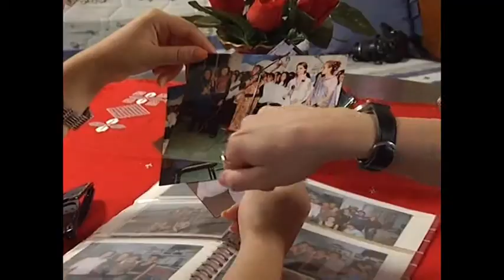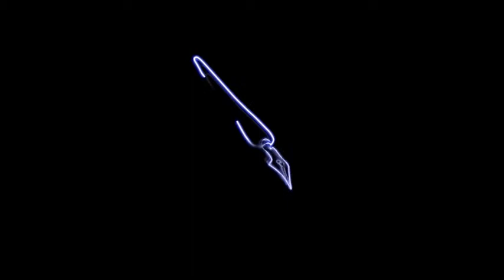Multikulturalizmot vo dve novi obrazovni TV-emisii